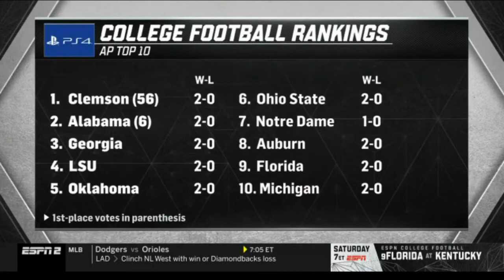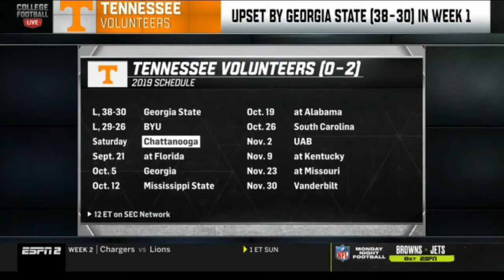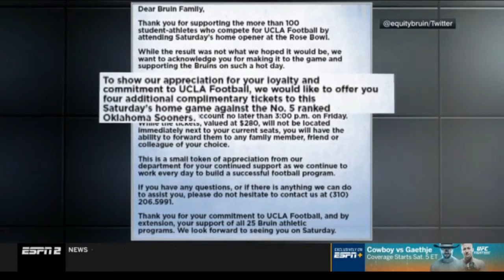College Football Live (September 10th, 2019) | Best CFB Teams Ever, Tennessee T-Shirt Story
College Football Full Show (September 10th, 2019) - ESPN's College Football live crew discusses week 2's highlights, LSU's surge into the top 5, the state of Tennessee's program, the top 10 college football programs of all-time, and a touching story about a young Tennessee fan's t-shirt.
Twitter ➤ @CFBKings
Instagram ➤ @cfbkings

Follow me for various sports news, highlights, and more.
"To our God and Father be the glory forever and ever. Amen." - Phillipians 4:20 †